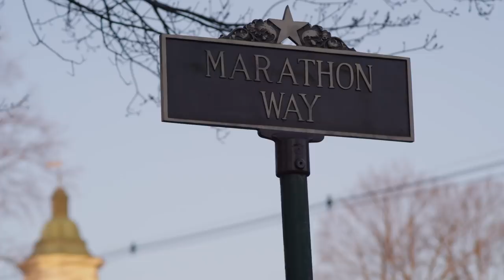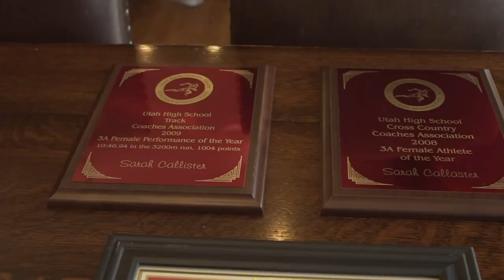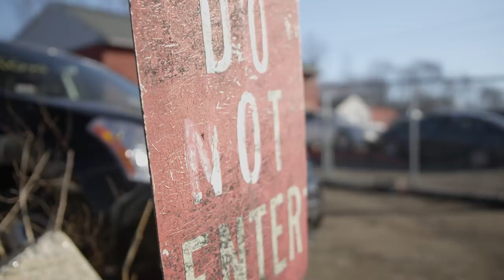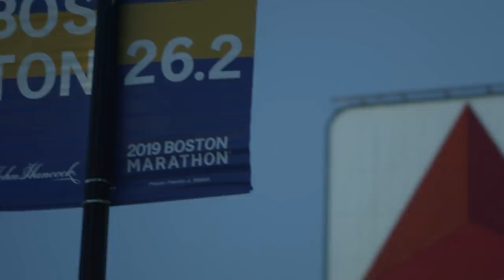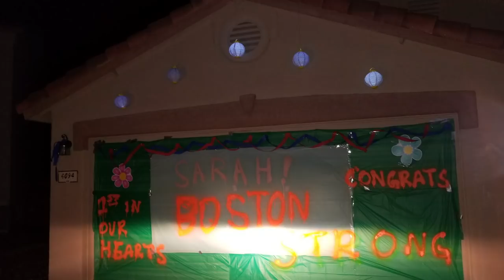A Rainy Day In Boston: The Sarah Sellers Story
Sarah Sellers went in to the storm at the 2018 Boston Marathon as an underdog, and came out with one of the race's most memorable finishes.
Watch as now, Team Altra Elite, Sarah shares her story of a humble beginning to running and what that momentous marathon felt like all the way from Hopkinton through the infamous left turn on Boylston Street.

Film by Derrick Lytle & Three Peak Films

SHOP the shoes Sarah will be racing the 2019 Boston Marathon in, the Limited Edition Boston Escalante Racer

Check Out some of Altra's other sponsored short films like "Balance," a documentary of 3 unique athletes juggling careers, families, and finishing the legendary Western States 100

We weren't started in some corporate office, but in the back room of a Wasatch Mountain running store. Our founders, —elite athletes and running store managers, —wanted a shoe that let you run the way you were born to. They noticed that the design of most running shoes was hurting runners more than helping them. Elevated heels promote high-impact landing and narrow toe boxes squeeze the toes out of their natural position.